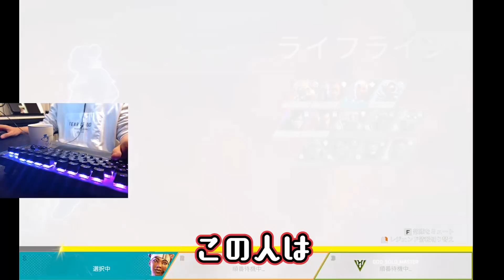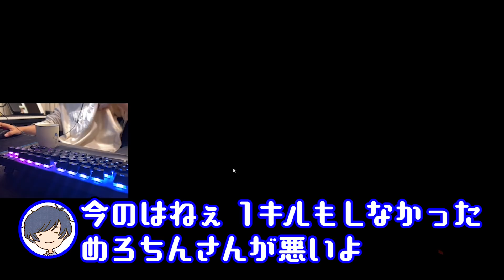[APEX LEGENDS] 自称上級者に指導してもらったら面白すぎた件ｗｗｗ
※配信で行われた友人との茶番動画です

前シーズン世界ランク36位　日本6位です

全キャラ20kill 4000ダメ